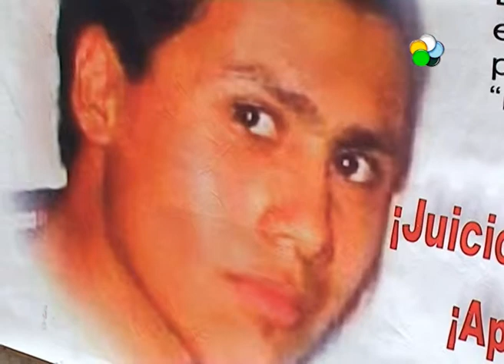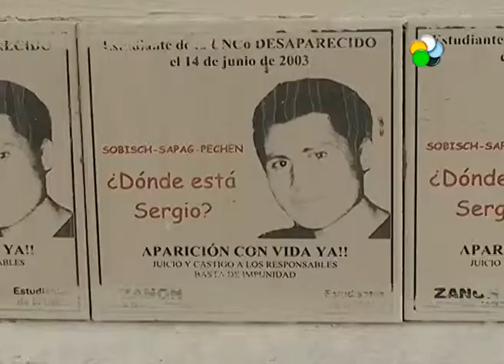Novedades en el Caso Ávalos de Neuquen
Hay expectativas por el aporte de un testigo de identidad reservada en la causa por la desaparición del estudiante Sergio Avalos. Hablamos con Luis Virgilio Sánchez, abogado querellante.